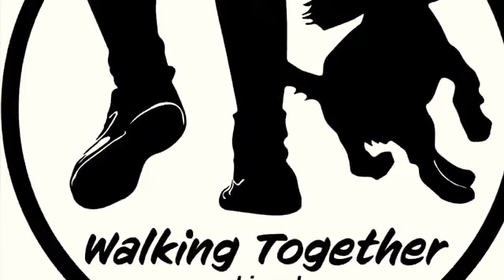Dias de entreno Brave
Devongem shunsine coast